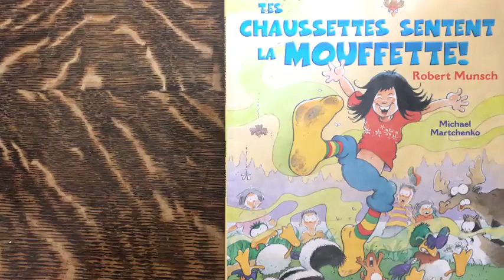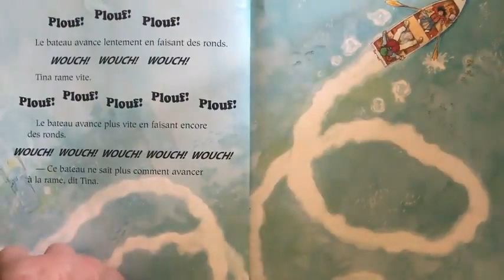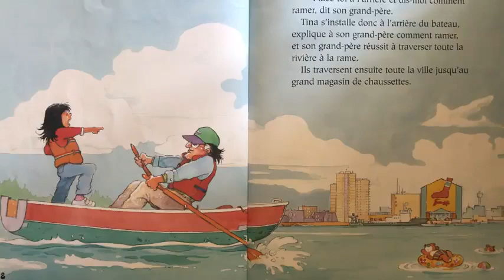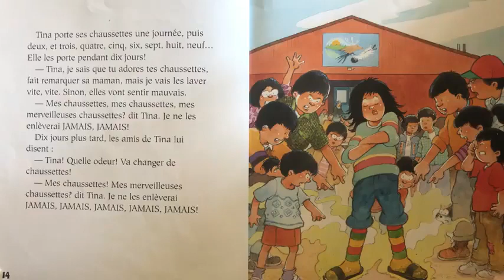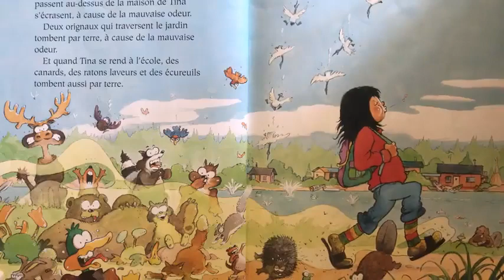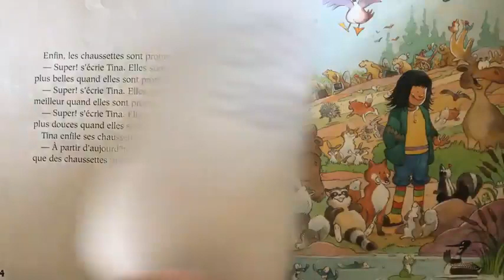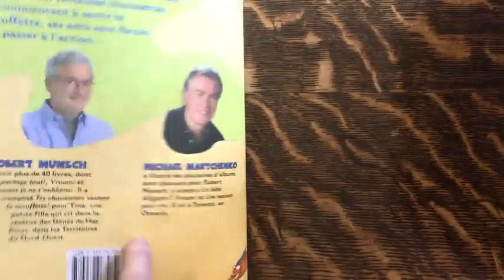Tes chaussettes sentent la mouffette lu par Mme Joanne